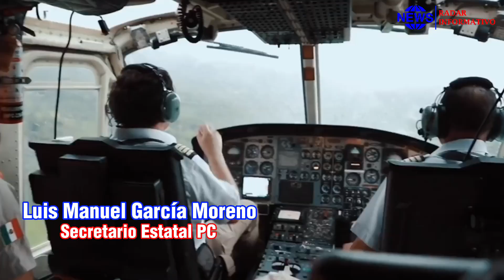Título Entrevista con el Secretario de Protección Civil de Chiapas Luis Manuel Garcia Moreno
se esperan lluvias intensas y fuertes en Chiapas a partir de este sábado 08 de Julio por los efectos de la Onda Tropical No 11